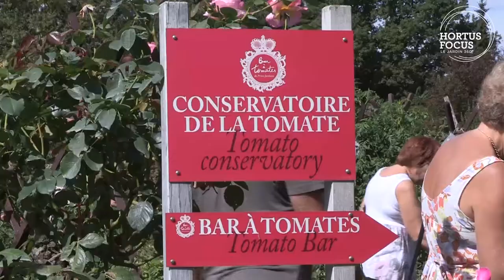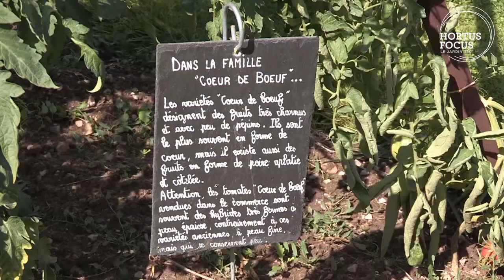Découverte : la plus grande collection de tomates du monde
la plus grande collection de tomates est au Château de la Bourdaisière, 37270 Montlouis sur Loire, France. Retrouvez l'interview du Prince Jardinier sur le magazine Hortus Focus :